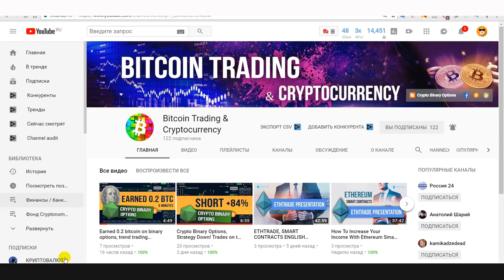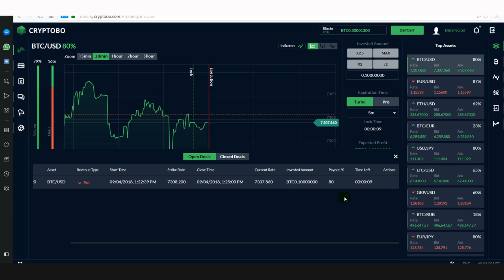Profit 0.08 Bitcoin on Crypto Binary Options. Cryptobo strategy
Profit 0.08 Bitcoin on Crypto Binary Options. Cryptobo strategy. Instruction on how to make Bitcoin on the Cryptobo website.